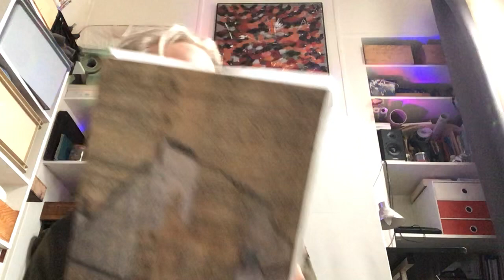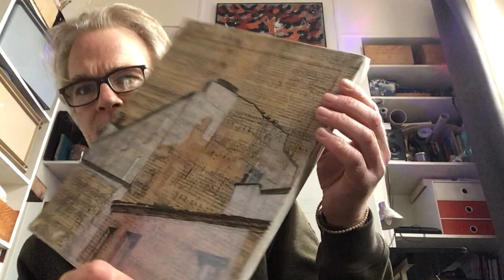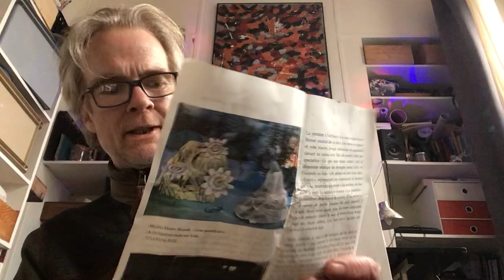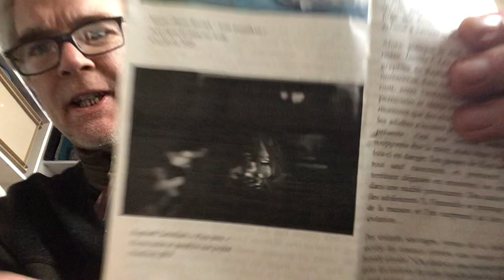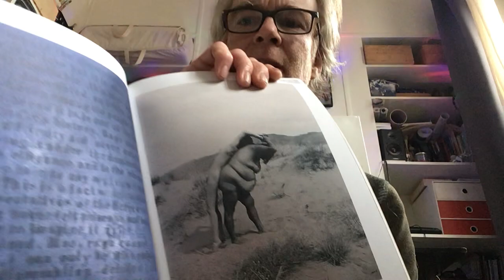electricpodcast n°615 : Of old songs, art galleries and the like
electricpodcast episode n°615 :

Wherein we enjoy a couple off the cuff performances of old songs nearly forgotten, “Caracalla” and “Splashdown”, a recounting of a wonderful Saturday afternoon gallery stroll and happenstance meetings, and of course an artwork update.

If you’d like to join the live broadcast, feel free to follow @electricpaul on the gram of instas.